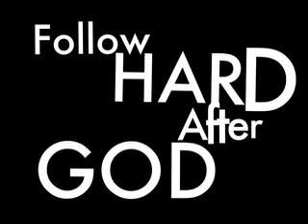Momentum Series Trailer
Video promo for our new sermon series.